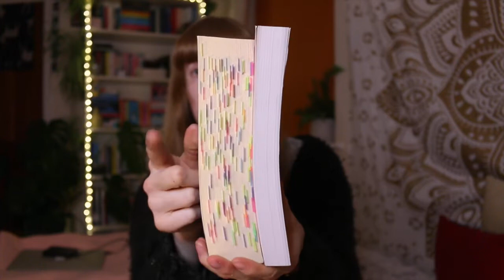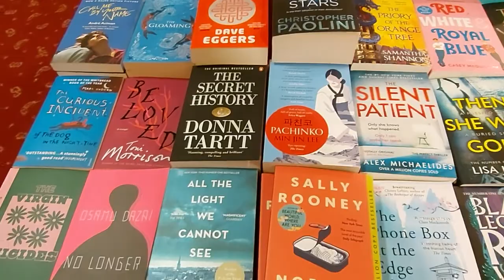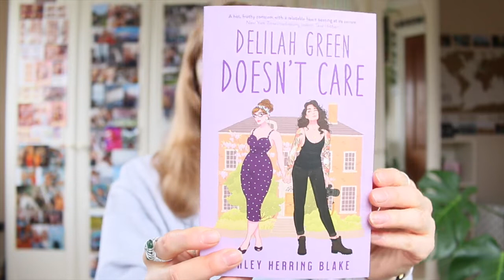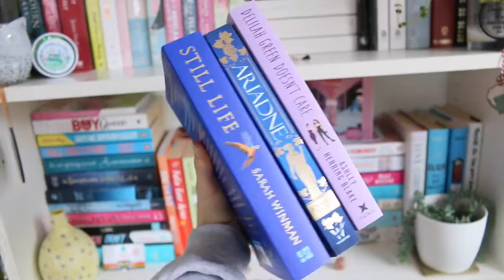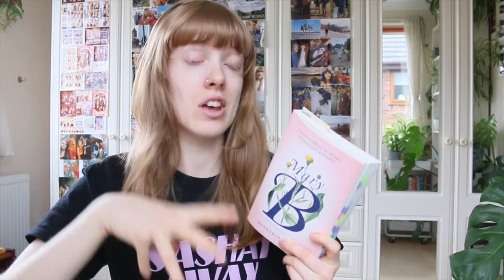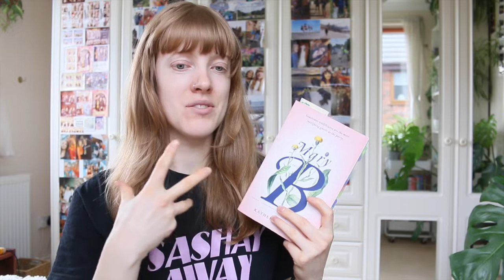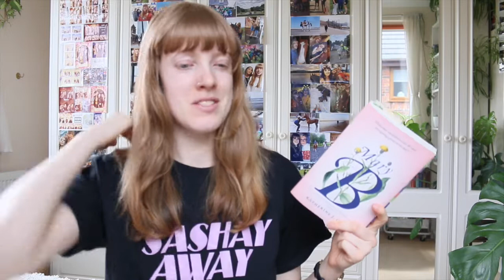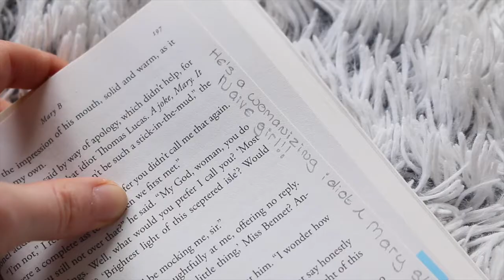Which Mary Bennet Retelling is The Best?? | Pride & Prejudice Themed Reading Vlog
I had so much fun creating this Mary Bennet/Pride & Prejudice retelling vlog! I hope you guys enjoyed it and that you may be persuaded to pick up one of these retellings.

What is you favorite P&P retelling??

I N S T A G R A M- (Bookish) (Poetry)

📚 Amazon Wishlist